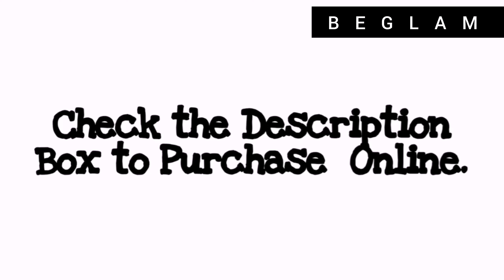Get rid of large open pores blackheads and whiteheads with clay face packs (No more open pores)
Now You guys can Contact and comment me for New Video Ideas🌈️

👉 Please Check these links to Purchase these products Online.

01) L'oreal Paris Pure Clay Clarify & Bright Face Mask

02) L'oreal Paris Pure Clay Clear & Comfort Face Mask

03) L'oreal Paris Pure Clay Detox & Brighten Face Mask

04) L'oreal Paris Pure Clay Exfoliate & Refining Face Mask

05) Lotus Herbals Clay White Black Clay Skin Whitening Face Pack

08) The Body Shop Tea Tree skin Clearing Clay Face Mask

09) WOW Skin Science Vitamin C Glow Clay Face Mask

10) ST Ives Mineral Clay Firming Mask

12) WOW Skin Science Anti-Acne Neem & Tea Tree Clay Face Mask